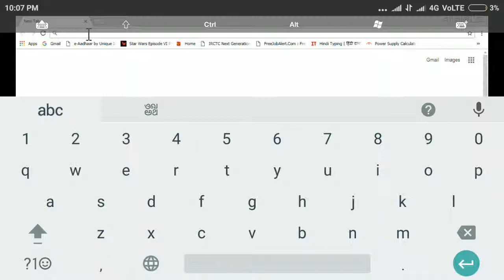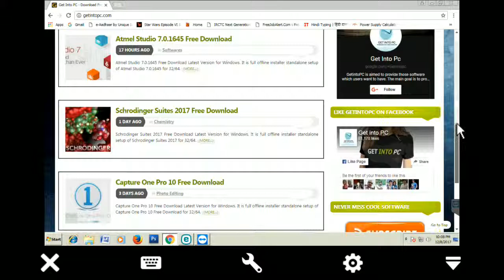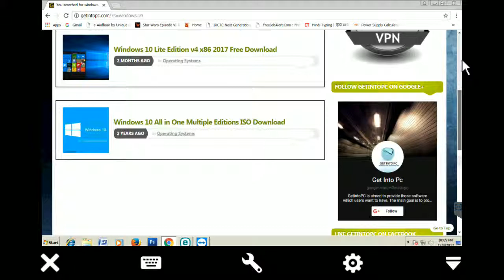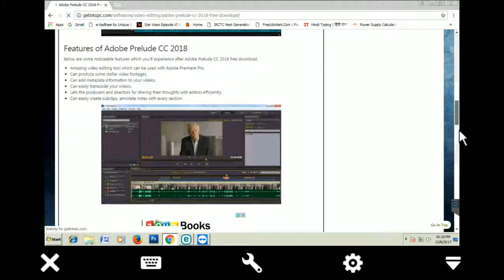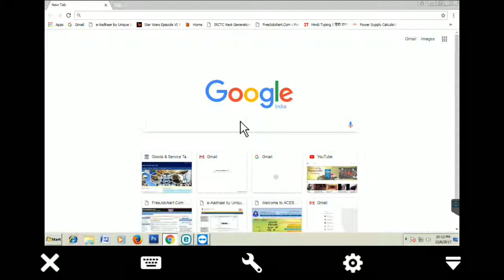How to download pc software | l KNOWLEDGE